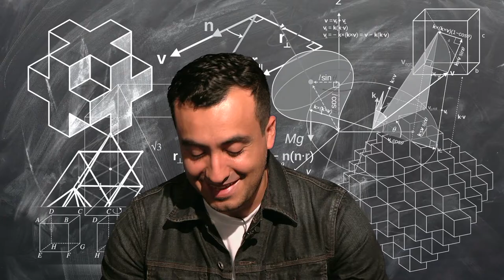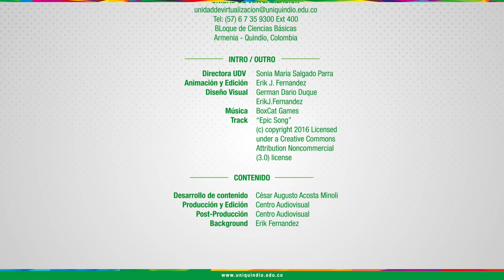PRESENTACIÓN - Pensamiento lógico matemático y crítico